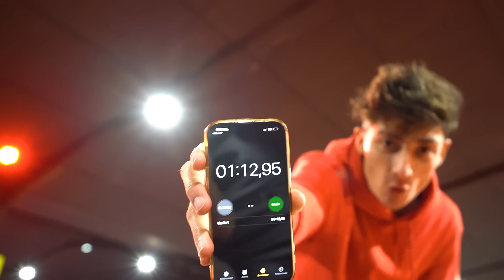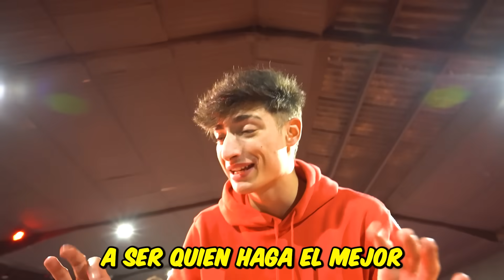ENFRENTÓ al NIÑO MESSI a PRUEBAS EXTREMAS con su ENEMIGO!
Hoy hemos enfrentado al niño messi con su enemigo niño cristiano...